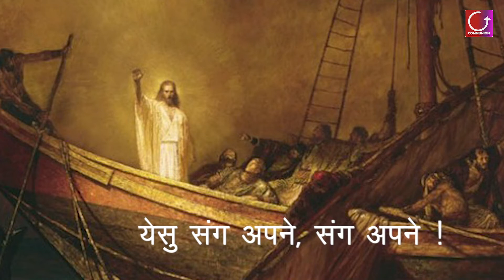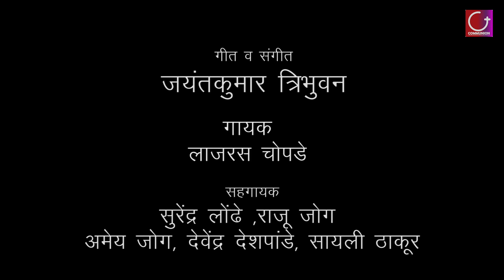Uchla Hai Sagar | Hindi Gospel Song | Hindi Christian Song | उछला है सागर | हिंदी ईसाई गीत